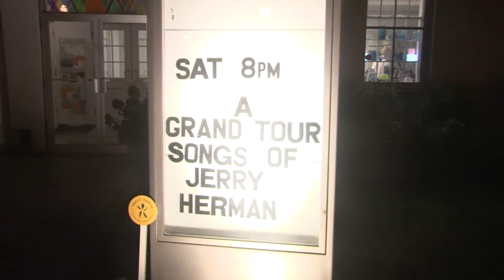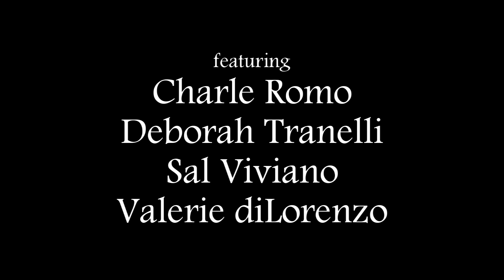Guild Hall: A Grand Tour, songs of Jerry Herman (teaser)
Songs of Jerry Herman performed by Valerie diLorenzo, Charlie Romo,  Sal Viviano Deborah Tranelli at Guild Hall, John Drew Theater, East Hampton NY Painist Barry Levitt.